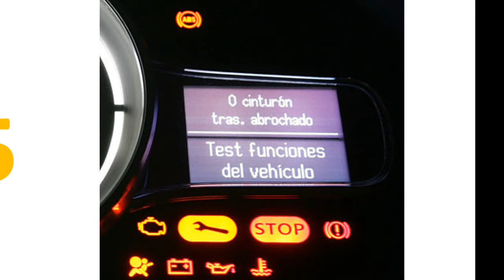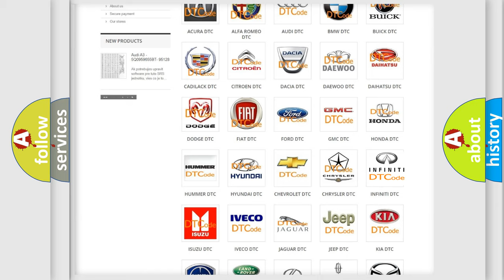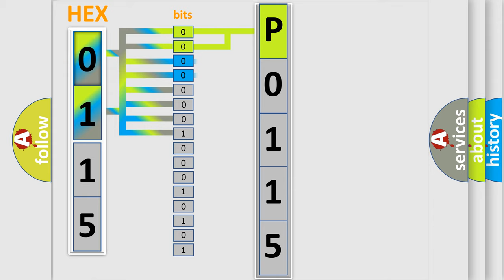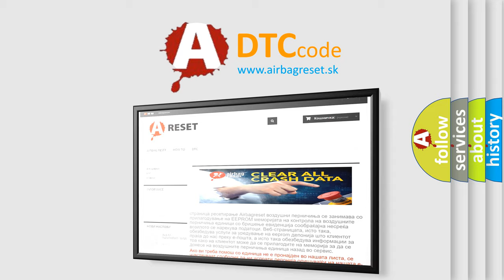DTC Infiniti P0115 Short Explanation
Contents:
0:21 Basic DTC analysis according to OBD2 protocol standard.
1:48 Insight into programming
2:58 A diagnostically understandable description of the Diagnostic Trouble Code
3:05 Basic error definition

Make:
Infiniti
Code:
P0115
Definition:
Communication Bus Line Error
Description:
Poor Bus line communication.
Cause:
 Loose or poor connections at the MICU and B-CAN connected units Faulty power seat control unit